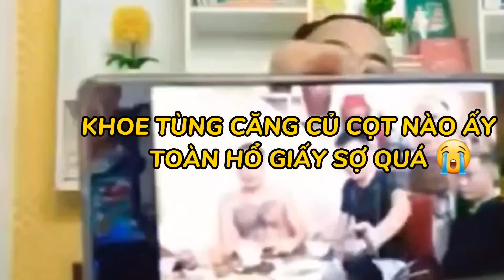CHÚ THỦY HỔ GIẤY LÀO CAI 🤣